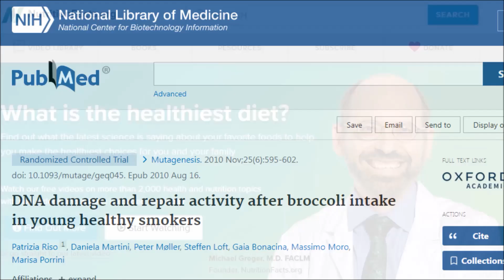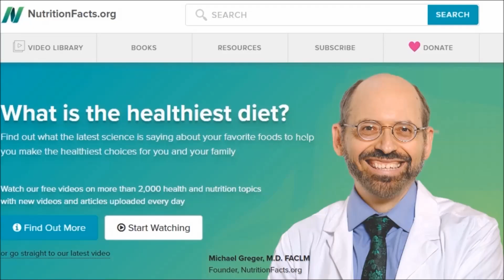Broccoli’s Unbelievable Effects On The Body That Last Up To 1 Week!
Dr Michael Greger shares with us some almost unbelievable effects that broccoli can have on our body! Why is broccoli so powerful? What is the broccoli effect? What can broccoli do to our DNA? How much broccoli do we need to eat to get these benefits? Let's find out.

Time Stamps
0:00- intro
0:10 - What can broccoli do to your DNA? 1st Amazing study
0:50-  Can eating broccoli lower inflammation?
1:12 - Can the benefits of eating broccoli last more than one day?
1:28 - What broccoli does to your liver
1:46 - Can broccoli boost detoxification?
2:05- Smoking and broccoli

Studies
DNA damage and repair activity after broccoli intake in young healthy smokers

Effect of 10-day broccoli consumption on inflammatory status of young healthy smokers